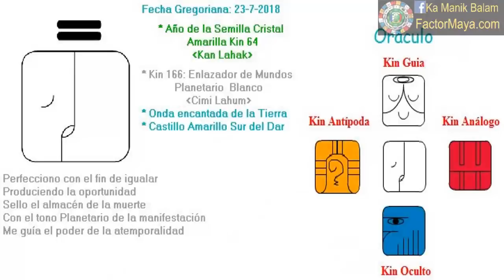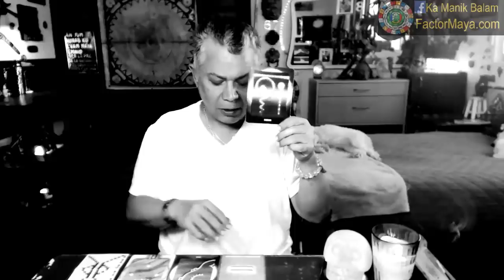Enlazador de mundos Planetario. Lunes 23 Julio 2018. Perfeccionar. Soltar. Kin 166. FactorMaya.com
Perfecciono para vivir el aqui y ahora, prestar atencion a las señales en mi camino, soltando aquello que frena mi evolución. Un buen dia para practicar el desapego. El desapego no es poseer nada, es que nada nos posea. La felicidad es una decisión personal. Si no eres feliz con lo que tienes, tampoco con lo seras con lo que sientes que te falta. Prestar atencion las señales en nuestro camino. Vivir el aui y ahora, es el único momento.